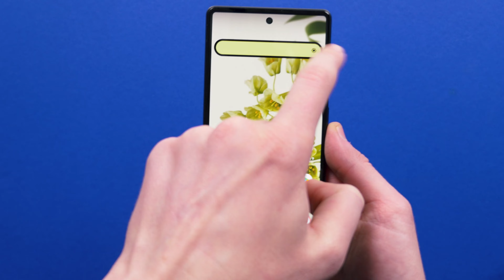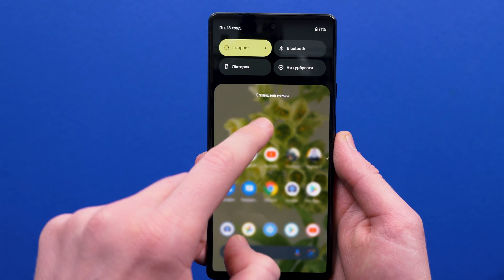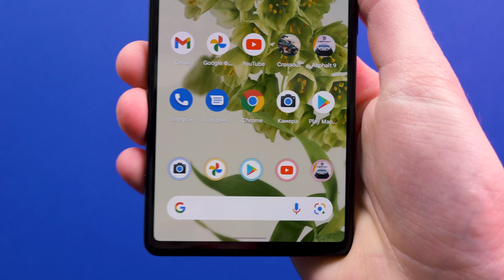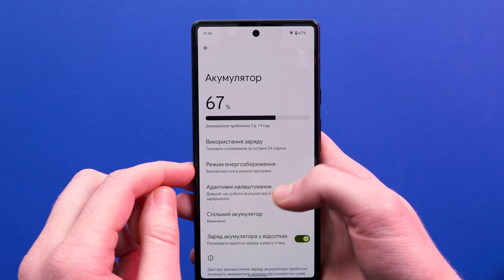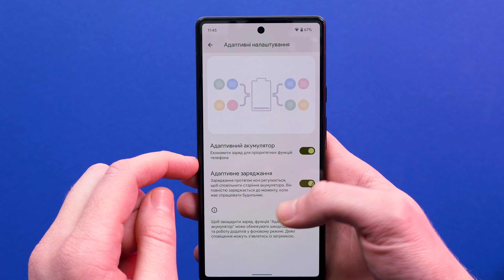Google Pixel 6 - Кращий Android 2021 року?!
00:00 - Вступ
00:17 - Дизайн
00:54 - Екран
01:31 - Залізо
02:27 - Комунікації
02:53 - Камера
04:32 - Автономність
05:04 - Висновки